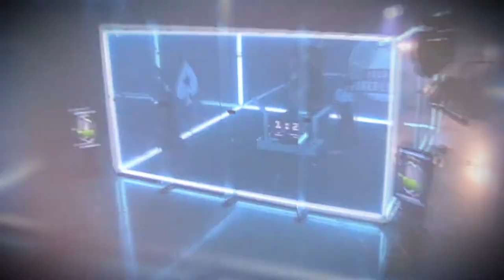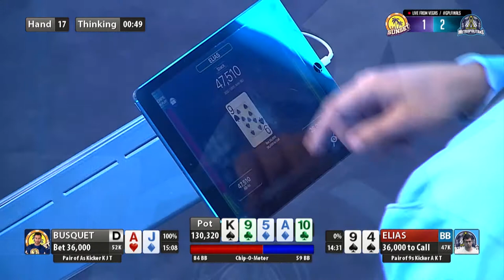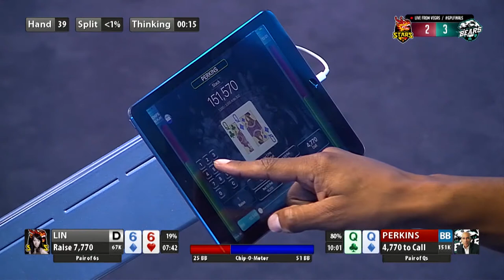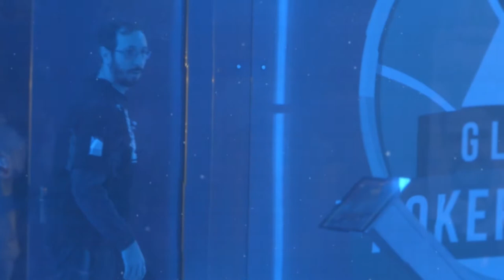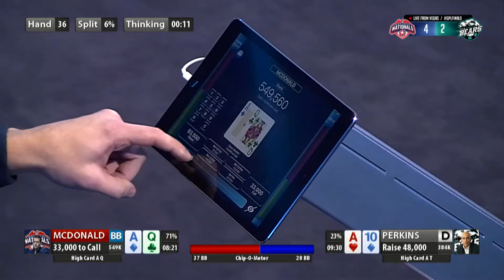Road to the Global Poker League Championship Season 1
🎥 Road to the Global Poker League Championship 🏅 Relive the Playoffs & Finals with key moments from every match.

Timestamps:

00:10 Americas Conference Semi-Finals: Montreal Nationals vs. San Francisco Rush

02:52 Americas Conference Semi-Finals: LA Sunset  vs. Sao Paulo Metropolitans

05:33 Eurasian Conference Semi-Finals: Moscow Wolverines vs. London Royals

08:07 Eurasian Conference Semi-Finals: Hong Kong Stars vs. Berlin Bears

11:50 Americas Conference FINAL: Montreal Nationals vs. LA Sunset

14:20 Eurasian Conference FINAL: Moscow Wolverines vs. Berlin Bears

17:38 Global Poker League GRAND FINAL: Montreal Nationals vs. Berlin Bears

30:08 Team GPL Season One Credits